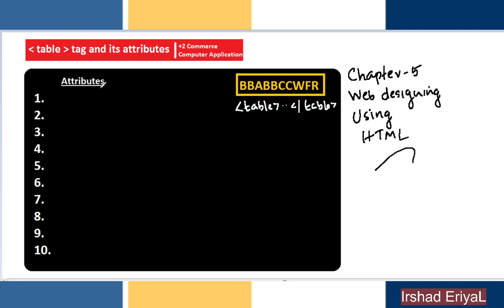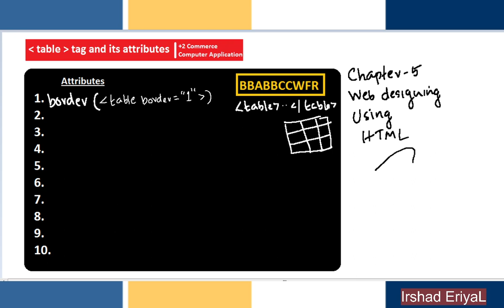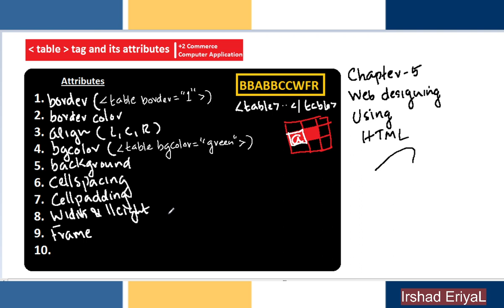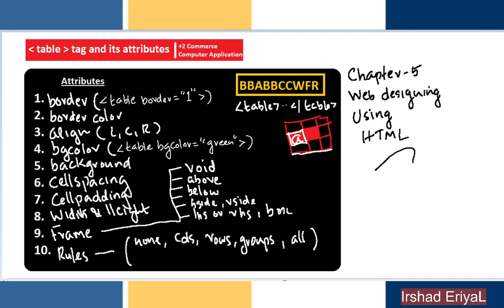table tag and its attributes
This video explains about table tag and its attributes using English and Malayalam Language.